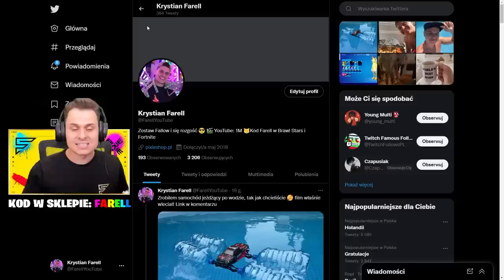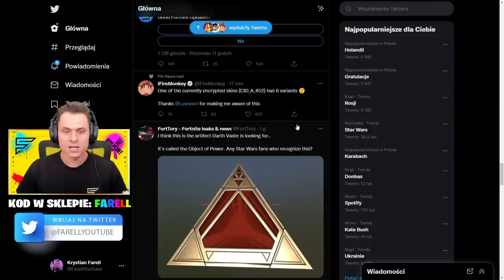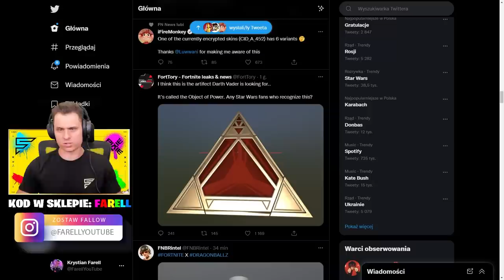ZNALAZŁEM "ZŁOTEGO POMIDORA" UKRYTY SKARB! NOWY SMG! JAK ZŁAMAĆ HASŁO DO JASKINI? Fortnite